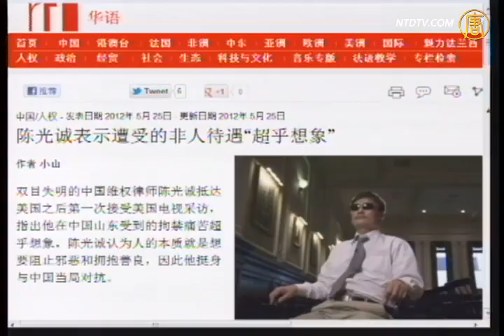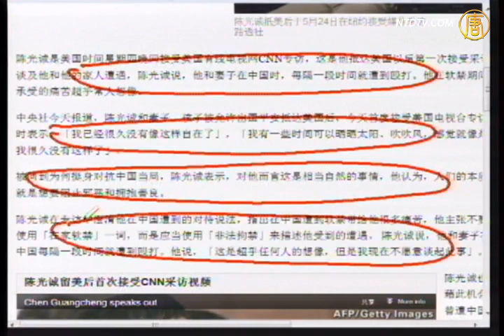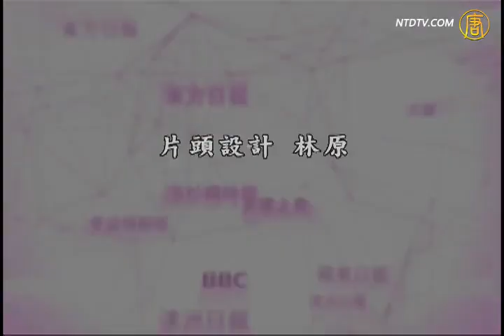【石涛评述】陈光诚表示遭受的非人待遇超乎想像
【新唐人2012年5月26日讯】【石涛评述】（188）陈光诚表示遭受的非人待遇超乎想像：中共对百姓的变态迫害毫无人性可言。